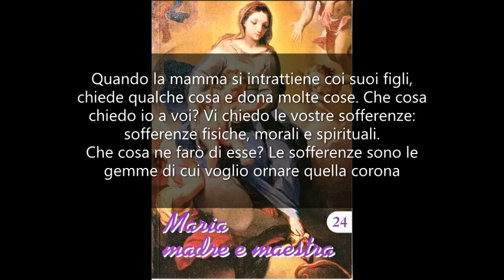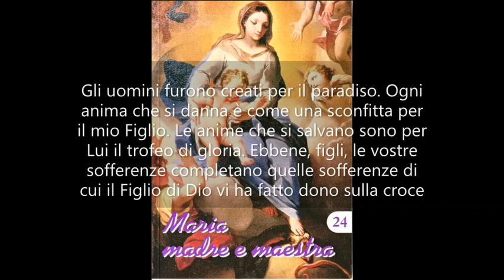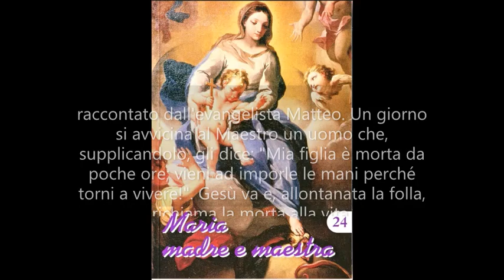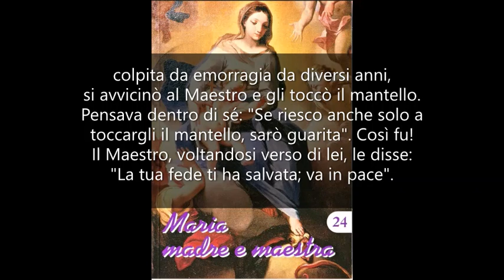Le anime reclamano il vostro aiuto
MARIA MADRE E MAESTRA 24. Mamma Carmela 10 Luglio 1978.

Figli miei, sia pace a voi! Siate benvenuti, e siate ripieni di quella gioia che la fede e la preghiera portano alle anime.
Io sono la Madre della santa speranza, e desidero che voi, ponendo in me la vostra fiducia, abbiate ad acquistare e a mantenere quella serenità di cui avete bisogno.
Quando la mamma si intrattiene coi suoi figli, chiede qualche cosa e dona molte cose. Che cosa chiedo io a voi? Vi chiedo le vostre sofferenze: sofferenze fisiche, morali e spirituali. Che cosa ne farò di esse? Le sofferenze sono le gemme di cui voglio ornare quella corona che un giorno vi cingerà il capo. Le vostre sofferenze sono come monete preziose che io offro al Padre, perché per esse, unite al sangue di Gesù, si possano ottenere tutte quelle conversioni che vi stanno a cuore e che il mio Gesù, Figlio di Dio, tanto desidera.
Gli uomini furono creati per il paradiso. Ogni anima che si danna è come una sconfitta per il mio Figlio. Le anime che si salvano sono per Lui il trofeo di gloria. Ebbene, figli, le vostre sofferenze completano quelle sofferenze di cui il Figlio di Dio vi ha fatto dono sulla croce e servono per richiamare e portare a salvezza i miei figli. Voi pure avete qualche cosa da espiare, ma coloro che vivono costantemente in peccato sono i più lontani, sono i morti alla grazia di Dio, che soltanto Lui può salvare.
Figli, avete sentito il fatto evangelico raccontato dall'evangelista Matteo. Un giorno si avvicina al Maestro un uomo che, supplicandolo, gli dice: "Mia figlia è morta da poche ore; vieni ad imporle le mani perché torni a vivere!". Gesù va e, allontanata la folla, richiama la morta alla vita. Voi dovete fare come quell'uomo. Le anime reclamano il vostro interessamento, il vostro aiuto. Siete voi che dovete insistere perché Gesù operi ancora quei miracoli che compì durante la sua vita mortale.
Durante il tragitto per recarsi alla casa di quell'uomo, una donna, colpita da emorragia da diversi anni, si avvicinò al Maestro e gli toccò il mantello. Pensava dentro di sé: "Se riesco anche solo a toccargli il mantello, sarò guarita". Così fu! Il Maestro, voltandosi verso di lei, le disse: "La tua fede ti ha salvata; va in pace". Ed ella fu guarita.
Figli, se voi conosceste il dono della fede, non mi chiedereste che di poterla aumentare, poiché da essa provengono tutte le altre grazie. Vi ho detto di chiedere la conversione di molti per mezzo delle vostre croci, delle vostre lacrime, dei vostri mali, ma il primo vantaggio sarà vostro, poiché il Signore premierà la vostra fede e vi concederà di più di quel che chiedete.
Ed ora vi benedico. A tutti vorrei dire una parola particolare, ma supplisce il mio abbraccio materno e il mio tenero bacio. Arrivederci, figli!